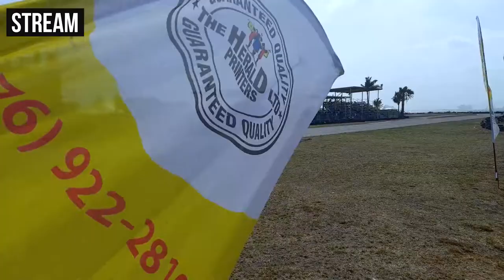Jamaica Karting Association Meet 2️⃣ Highlights 🏎 | 876 Stream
876 Stream was on location for the Jamaica Karting Association Meet 2, where we caught up with  president Rugie Misir and daughter Sara Misir and talked about the motorsports industry in Jamaica.